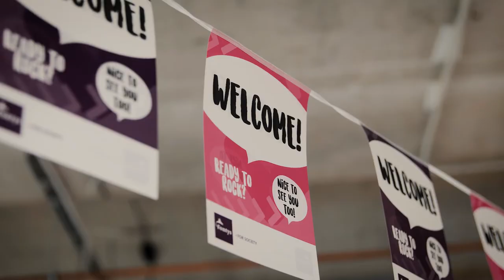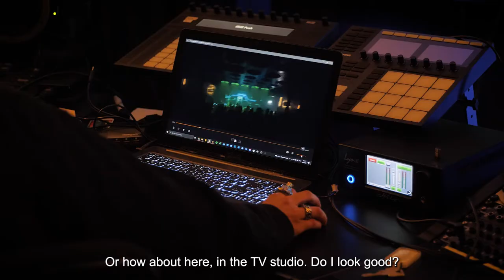This is studying at Fontys!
Experience the atmosphere and see what studying at Fontys really means!
If you want to know more about the program you are going to do, check the program
Still have no idea or doubts? We are happy to help you further

 (English subtitles)